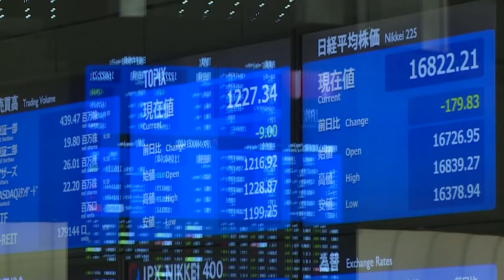Bancos y Repsol presionan al Ibex, que sigue cayendo en medio del crash del crudo